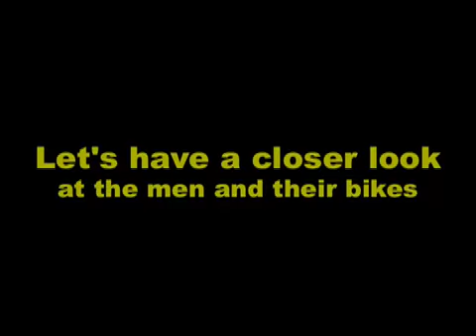Tour of Britain comes to High Street Bewdley 2008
An alternative look at the great race, and the men of steel.